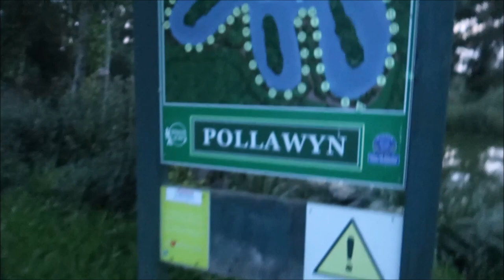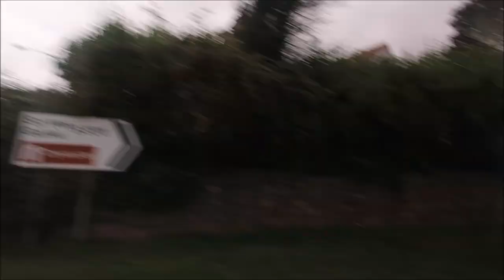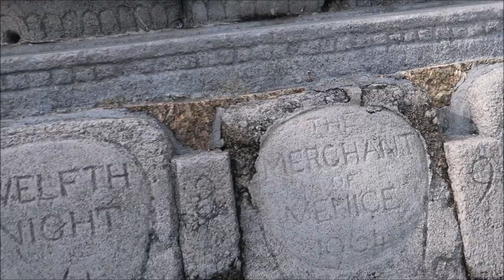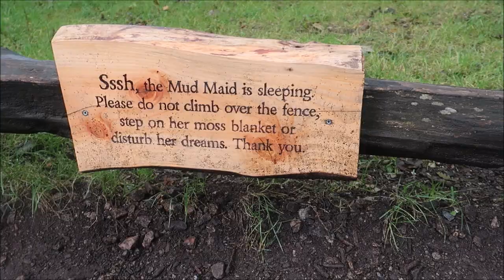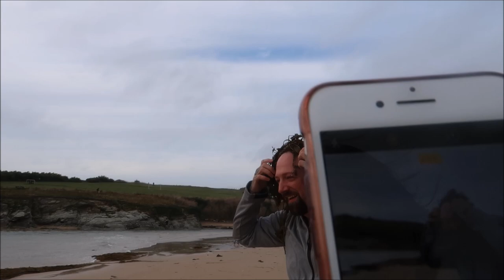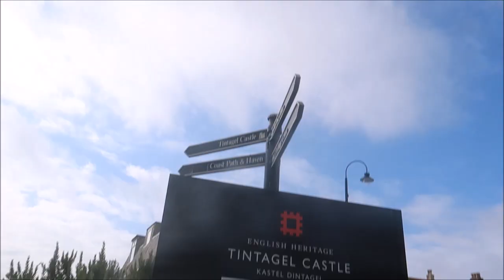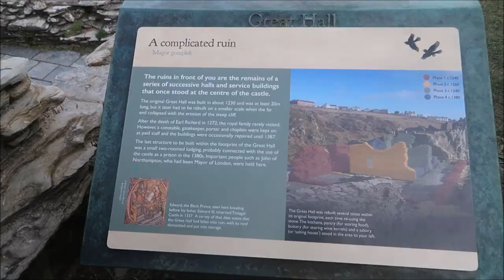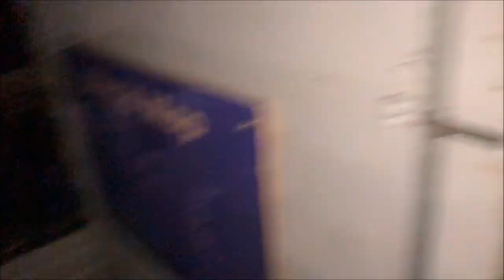Cornwall Vlog - King Arthur, Merlin, Castles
I went away with my family to Newquay in Cornwall for 5 days. I grew up down in Cornwall and my family are Cornish. We visited lots of great places while down there.